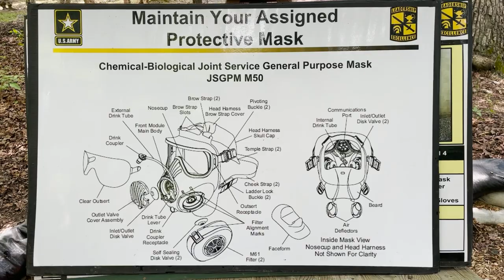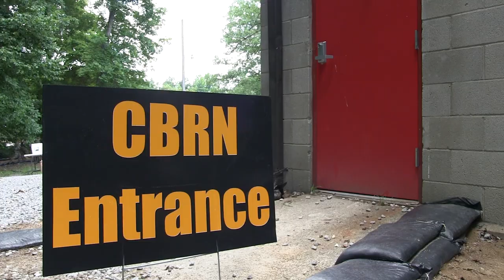6th Regiment, Advanced Camp | CBRN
Sixth Regiment completed CBRN training while celebrating a birthday.